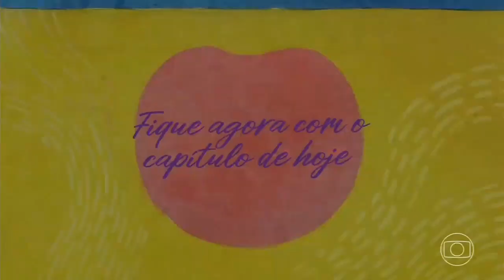Encerramento do VPVN • Início de Amor Perfeito - Capítulo 005 • 24/03/23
Créditos:
TV Globo/TV Mirante